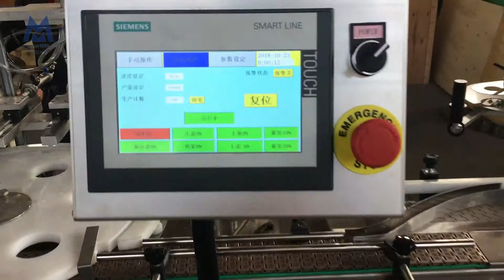MIC-L40 Small Glass Bottle Filling Corking And Seaming Machine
This  filling capping machine is suitable for:
A variety of small doses of liquid filling & capping such as oil, injection. Widely used in food, pharmaceutical, chemical industries, and scientific research.

This machine function is:
1.      Automatic conveyor belt running
2.      Automatic bottles feeding
3.      Automatic rubber plug feeding and loading
4.      Automatic aluminum Caps capping
5.      Automatic double filling heads and filling
6.      No bottles no filling
7.      No bottles no plug
8.      No bottles no capping
9.      Can be customized according to different bottles shape and size